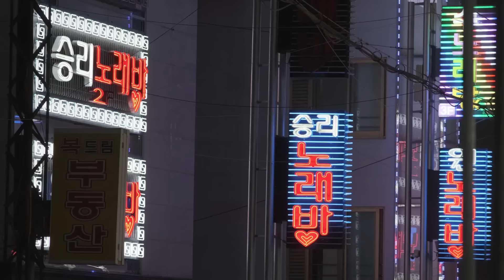CITA RASA ASIAN DI XXI | XXI Cafe Asian Creation